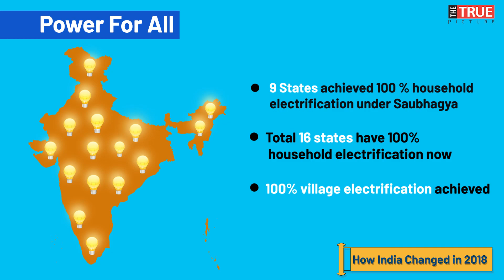Achievements of Modi Government till 2018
Here is the 2 minutes video highlighting how India progressed in the year 2018.